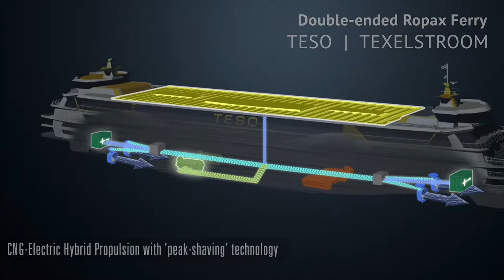C Job Naval Architects - Event Movie: Selection of Ship Designs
Selection of (moving) images of C-Job Naval Architects Ship Designs.

About C-Job Naval Architects:

C-Job Naval Architects is the largest independent ship design and engineering company in the Netherlands. Established 10 years ago, the company now employs more than 60 maritime engineers and naval architects in three offices.

We work with a passion for everything afloat. Whether its new build or conversions & modifications, C-Job is renowned for ground-breaking new vessels in a broad range of maritime sectors that includes dredging, heavy lift, offshore (wind), ferries, superyachts and more.

From the very first concept vessel designs, through to basic and detailed engineering packages, C-Job engineers are committed to producing new, innovative and sustainable solutions for the global maritime shipbuilding industry. Our attention to detail and close cooperation with ship owners and yards means that we are able to develop exactly what the client has in mind.

In addition to ship design services, C-Job also offers clients worldwide assistance and support during the construction process (Building Supervision). It is also possible for our personnel to work at a client’s location to provide tailor-made naval architectural and engineering expertise on a temporary basis (C-Job On-Site).